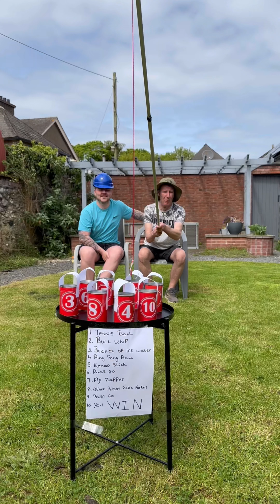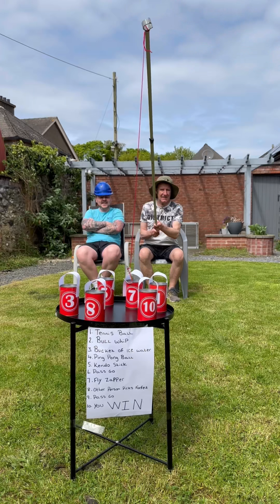Gone Fishin.... FORFEIT Fishin! Crazy Forfeit Game!